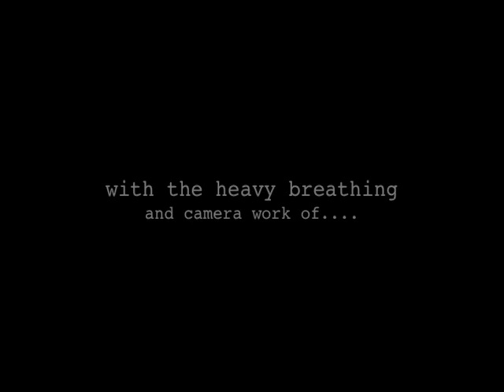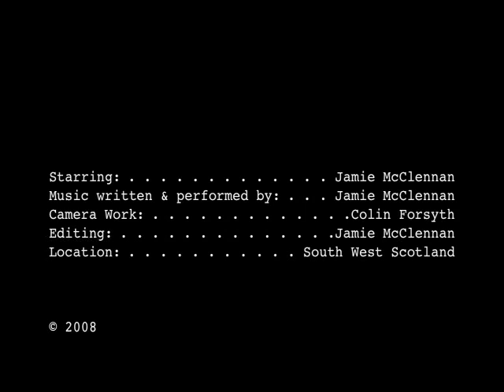Jamie McClennan - How To Catch Sheep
Jamie shows you how to catch sheep badly. :)